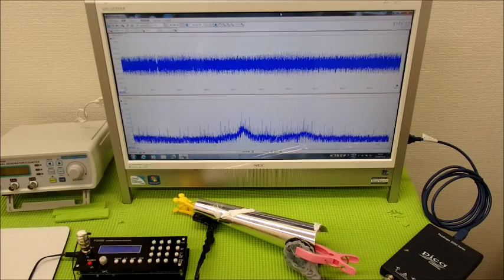超音波と表面弾性波（オリジナル超音波システムの開発技術） ultrasonic-labo